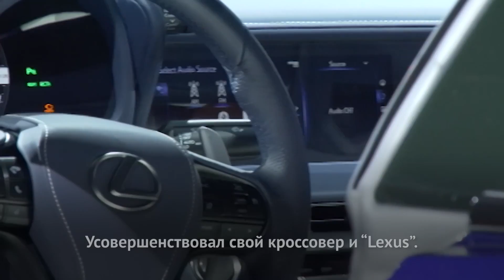Автошоу в Лос-Анджелесе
В Лос-Анджелесе проходит старейшее американское автошоу.